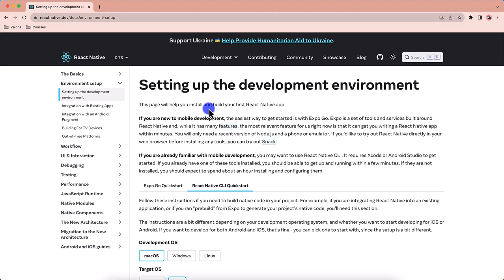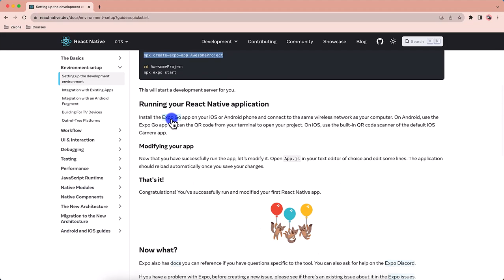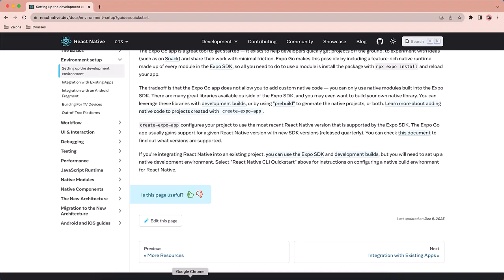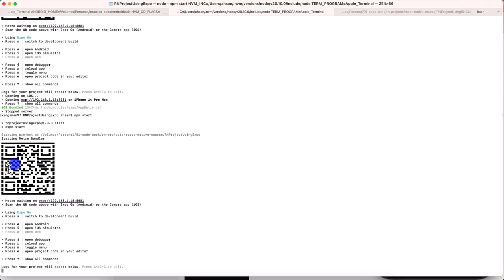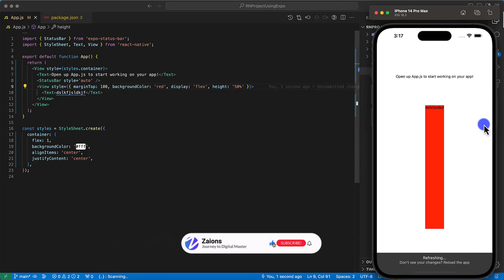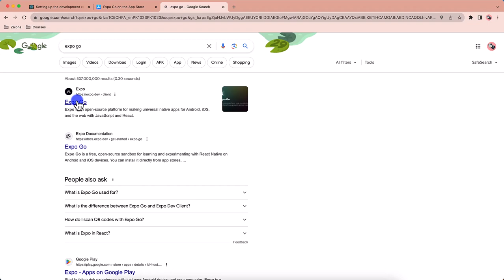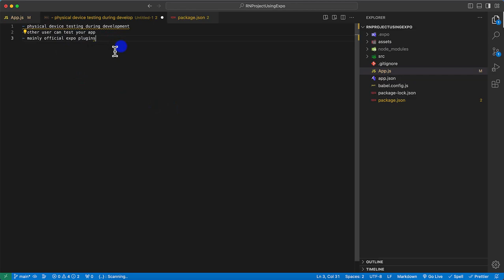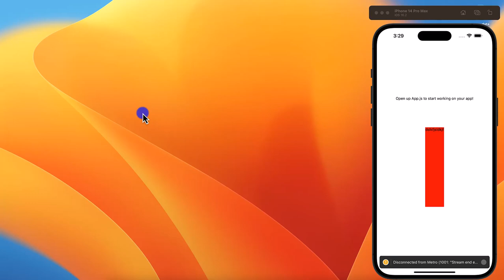Learn How to Setup React Native Project with Expo CLI in Urdu/Hindi | Zaions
If you're looking to dive into mobile app development with React Native, you're in the right place! This video, narrated in Urdu/Hindi, walks you through the entire process step-by-step, ensuring you have a solid foundation to build upon.

What You Will Learn:
Introduction to React Native CLI:
Understanding the significance of the React Native Command Line Interface as the first official method to start a React Native app.

Step-by-Step Project Setup:
We guide you through each step of creating a new React Native project, making the process smooth and straightforward.

Exploring the Project Structure:
A detailed walkthrough of the folder structure and essential files created by the CLI, giving you insights into the architecture of a React Native application.

Running the Project Locally:
Learn how to launch your project on your local machine, ready for development and testing.

Hot Reload in Action:
Experience the magic of Hot Reload. We demonstrate how changes in code reflect instantly in the app, boosting your productivity.

We hope you find this tutorial valuable. If you have any questions or need further clarification, don't hesitate to ask.

📌 Table of Contents & Video Chapters:
00:00 - Introduction
00:25 - Introduction to Expo CLI
01:56 - Going through project created using Expo CLI.
04:16 - Starting a React-Native Project Created using Expo CLi.
11:58 - Advantages of using Expo CLI instead of React-Native CLI.
14:39 - Disadvantages of using Expo CLI instead of React-Native CLI.
16:38 - Conclusion